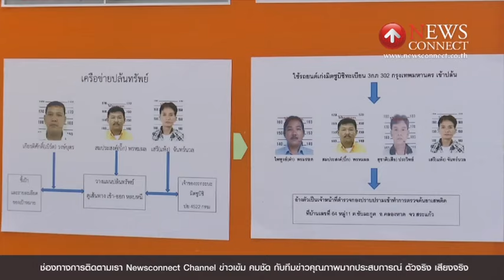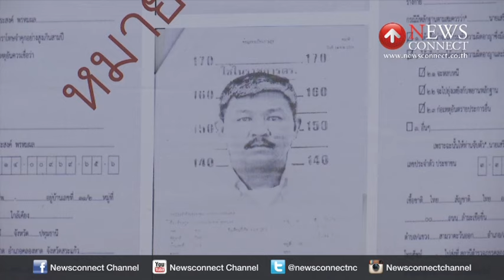จับอดีตตำรวจผันตัวเป็นโจร ปล้นทรัพย์ชาวบ้าน : NewsConnect Channel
วิทยุสื่อสาร เสื้อคลุมสีดำแบบตำรวจ ป้ายทะเบียนปลอมปืน ขนาด 9 มิลลิเมตร พร้อมเครื่องกระสุนปืน รถเก๋งมิตซูบิชิ แลนเซอร์ ทะเบียน 3 กภ302 กรุงเทพมหานคร และรถยนต์กระบะ มิตซูบิชิสตาร์ด้า

เป็นของกลางที่ตำรวจกองปราบปราม ขยายผลได้ หลังจับกุมดาบตำรวจสมประสงค์ พรหมผล อายุ 43 ปี อดีตตำรวจ ชุดสืบสวนตำรวจภูธรภาค 1 และพวกรวม 4 คน

คดีนี้คนร้ายอ้างตัวเป็นตำรวจกองปราบปราม ขอตรวจค้นยาเสพติดในบ้านพักผู้เสียหายรายหนึ่ง ในพื้นที่อำเภอคลองหาด จังหวัดสระแก้ว เมื่อต้นปีที่ผ่านมา ก่อนกวาดทรัพย์สิน เป็นเงินสดจำนวนหนึ่ง พร้อมอาวุธของผู้เสียหายหลบหนีไป

พันตำรวจเอกอัคราเดช พิมลศรี รักษาราชการแทนผู้บังคับการกองปราบปราม กล่าวว่า หลังเกิดเหตุตำรวจภูธรจังหวัดสระแก้ว ได้ประสานมายังกองปราบ เพื่อหาแบะแสของคนร้าย เนื่องจากคนร้ายอ้างตัวว่า เป็นตำรวจกองปราบ และได้ข้อมูลว่า ดาบตำรวจสมประสงค์ ซึ่งถูกไล่ออกจากราชการในข้อหารับของโจร เป็นหนึ่งในผู้ก่อเหตุ จึงนำกำลังเข้าจับกุม และขยายผลจับกุมเพื่อนร่วมขบวนการอีก3 คน

สอบสวนดาบตำรวจสมประสงค์ ให้การปฎิเสธ แต่ เพื่อนร่วมขบวนการให้การรับสารภาพ
ในเบื้องต้นตำรวจคาดว่า คนร้ายกลุ่มนี้น่าจะเคยก่อเหตุมาแล้วหลายครั้ง โดยจะเลือกเหยื่อ ที่เคยมีประวัติเกี่ยวข้องกับยาเสพติด